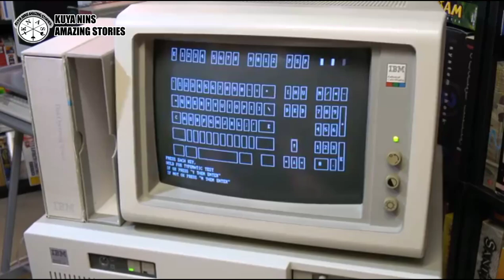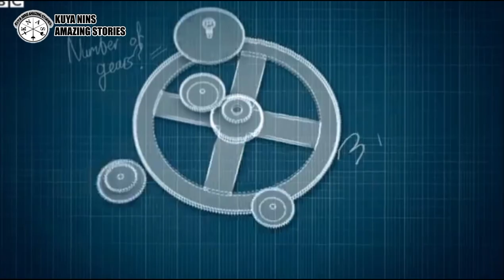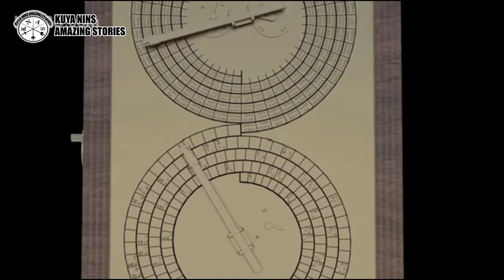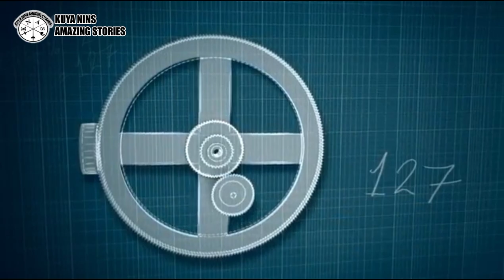A Thousand Year old Computer | The Antikythera Mechanism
Computers are largely thought of as a 20th-century invention. After all, computers require electricity and that wasn’t harnessed until the 19th century. However, our ancestors have proven many times that they could work well with what they had. That seems to be the case with the Antikythera mechanism, which is more than two thousand years old and believed to be the world’s first computer. this is kuya nins amazing stories, the Antikythera Mechanism.

Use the search term "Alec Koff" to find my music to use in your videos. Use Shazam to find out the name of the track you like and find this track in Instagram (Stories, Reels).